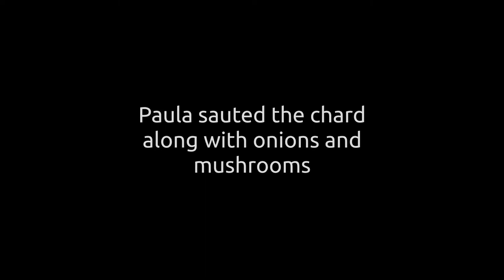Harvesting swiss chard and sautéing for dinner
Hi Everyone, here's an extra video before the regular weekend updates. I'm harvesting our chard from the salad bar led grow bench and then Paula is sauteing it for our evening meal...yum. Enjoy the video! :-)

Youtube Video Equipment:

Nikon D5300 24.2 MP CMOS Digital SLR Camera with 18-140mm f/3.5-5.6G ED VR Auto Focus-S DX NIKKOR Zoom Lens (Black) $689.00

Nikon AF-S DX NIKKOR 35mm f/1.8G Lens with Auto Focus for Nikon DSLR Cameras
(Used for no-zoom video/photos)

Nikon AF-P DX NIKKOR 10-20mm f/4.5-5.6G VR F/4.5-29 Fixed Zoom Camera Lens
(Used as the daily vlogging wide angle lens)

SGC-598 Photography Interview Shotgun MIC Microphone for Nikon Canon DSLR Camera (Need 3.5mm Interface) $30.99

If you'd like a more detailed list of growing equipment used in our videos on our homestead here's a link to our

Additional details about our little urban homestead, including a blog of our activities, can be found